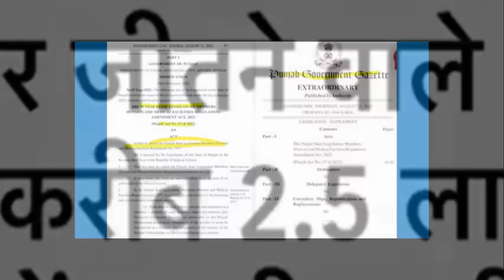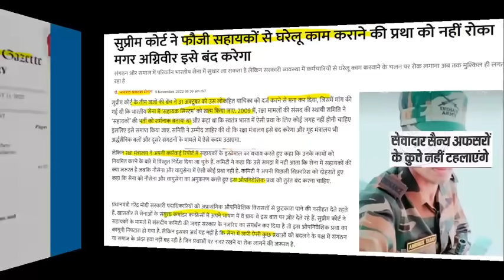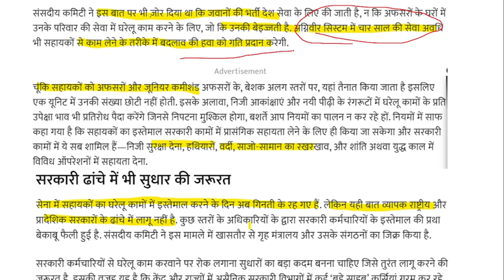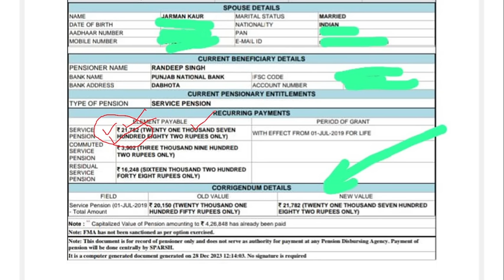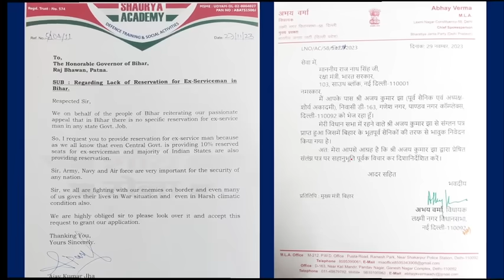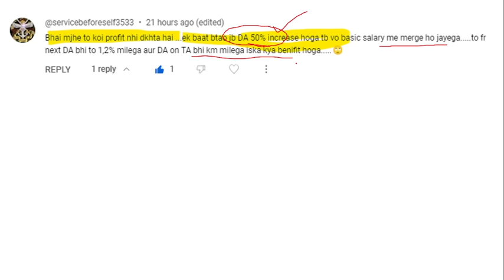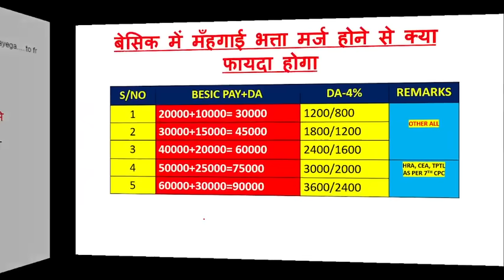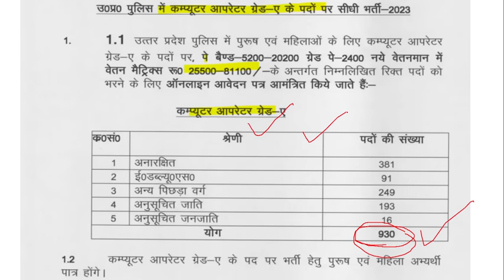2024 में हो गया क्लीयर, OROP-3 सिपाही- 23500 बेसिक, 2400 का सीधा फायदा DA-50% होगा मर्ज, ESM-10% लाभ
2024 में हो गया क्लीयर, OROP-3 सिपाही- 23500 बेसिक, 2400 का सीधा फायदा DA-50% होगा मर्ज, ESM-10% लाभ

IMPORTANT LINKS
NOTIFICATION-

100% EX- SERVICEMEN JOB/ ONLY FOR EX-SERVICEMEN JOB